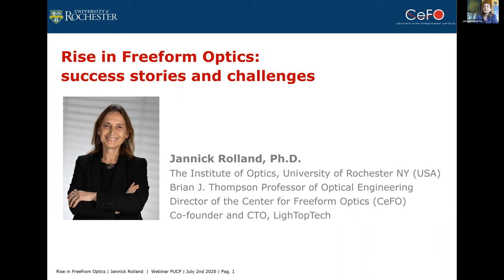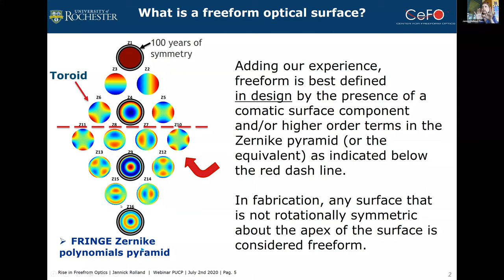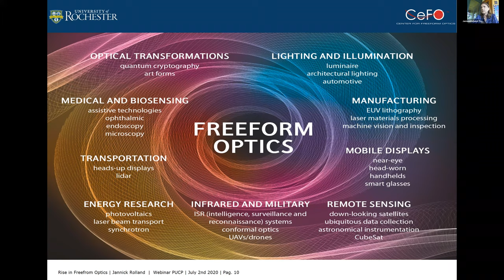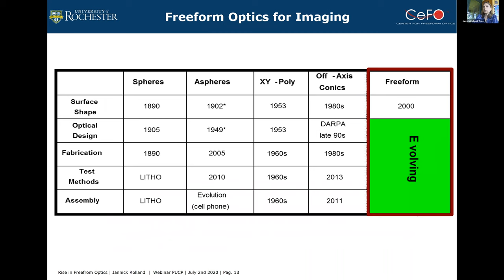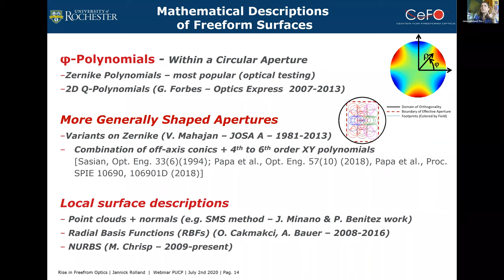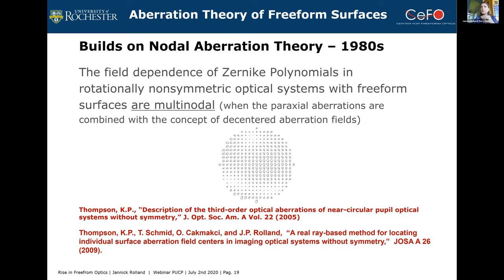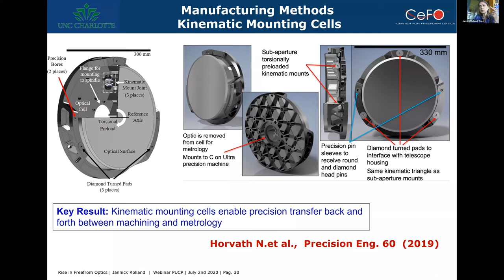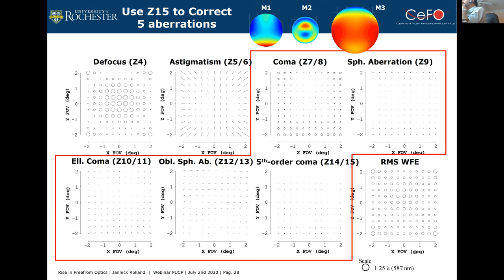Rise in freeform optics: success stories and challenges | Jannick Rolland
Coloquio de Física PUCP 02/07/2020

Rise in freeform optics: success stories and challenges

Freeform optics has set a new path for optical system design across a wide range of applications spanning from microscopy to space optics, including the billion-dollar consumer market of near-eye displays for augmented reality that set us on this technology path in the first place. Today, freeform optics have been demonstrated to yield compact, achromatic, and high performance imaging systems that are poised to enable the science of tomorrow. In this talk we will briefly introduce freeform optics and highlight emerging design methods. We will then present success stories in digital viewfinder, imager and spectrometer designs that we anticipate will ignite discussion and stimulate cooperation towards accelerating gain in enabling knowledge in freeform optics.